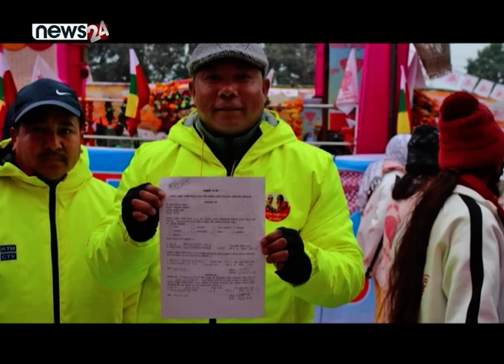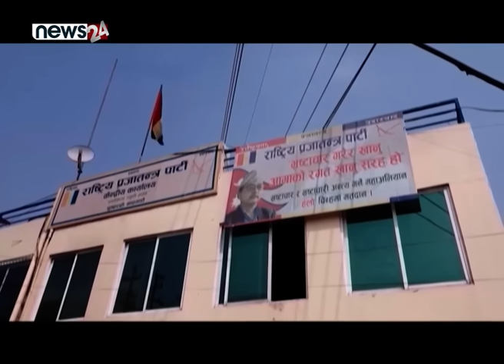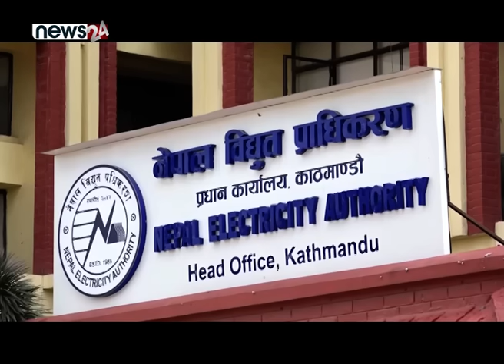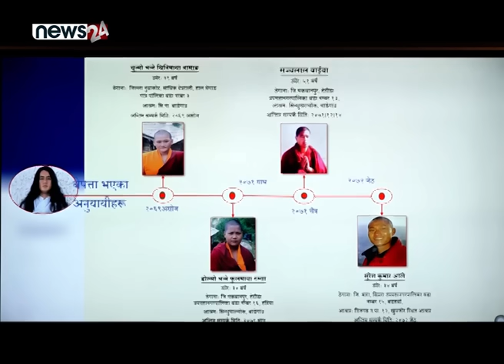कुलमानलाई ‘प्रचण्ड’ धोका ! बाबुराम झेल्न प्रचण्ड तयार ! धर्मगुरुहरूको अपराध–लीला। TO THE POINT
PRESENTER : RAJIB KHATRY